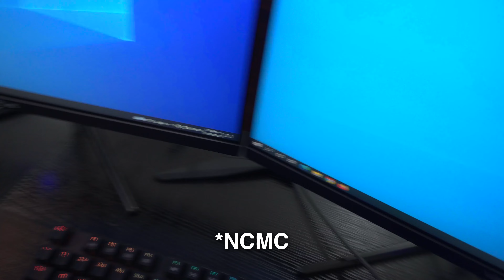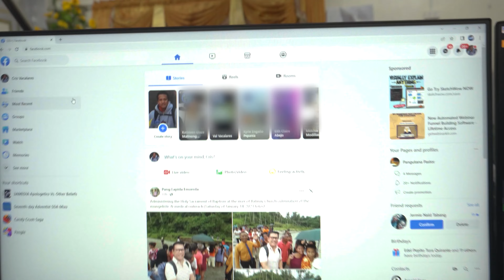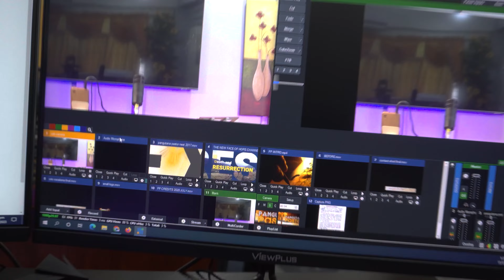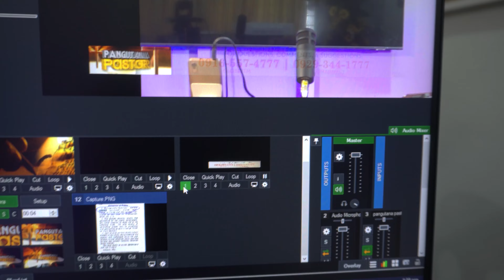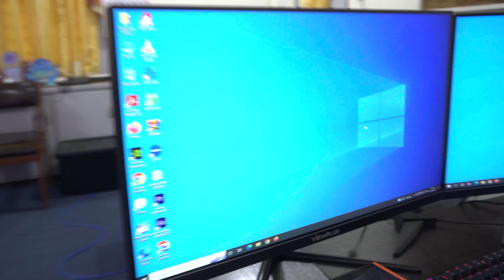Office/Studio Tour, Clarifications, & 3AMedia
After the 3AMedia event, we decided to take you on a quick tour to our studio while discussing about certain issues.